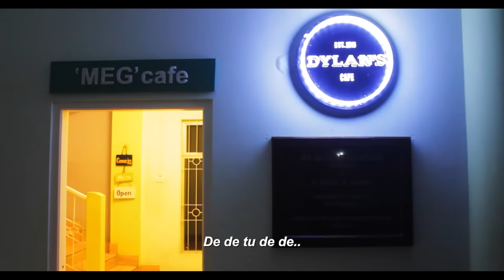Soulmates | Ep. 01 | Destiny | Love Story | Anshul & Priyanshu | Mini Web Series | The Zoom Studios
After many years, Priyanshu and Anshul old schoolmates bump into each other in Shillong.  Nazara hai, gaana hai aur hain bohott si batein. Come see how this story unfolds every Wednesday.